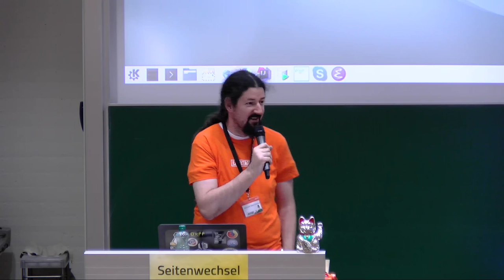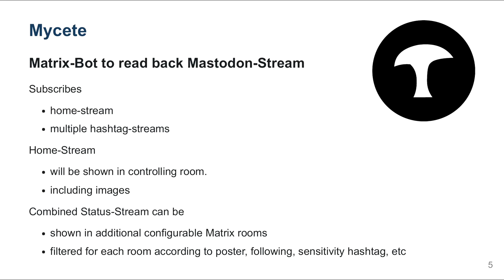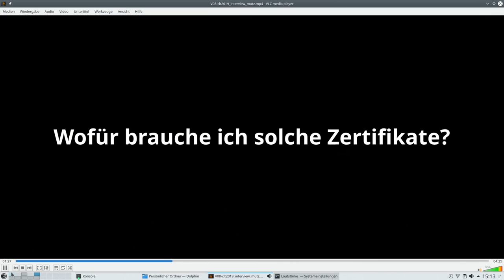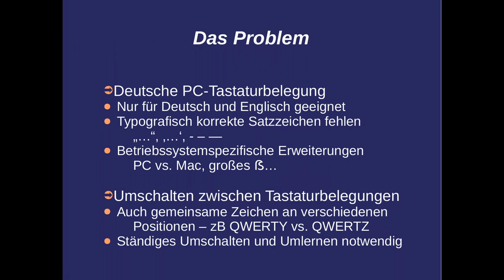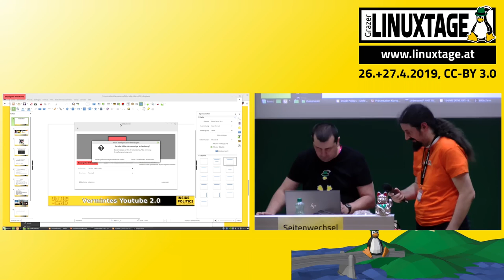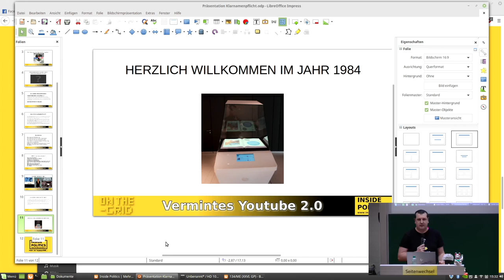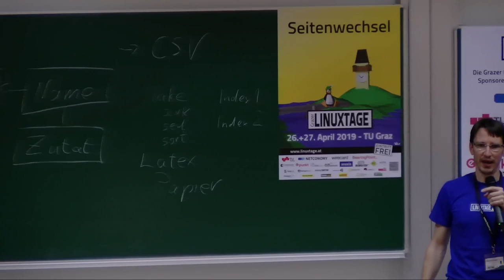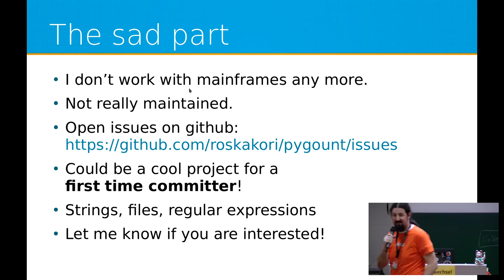Grazer Linuxtage 2019 - Lightning Talks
Kurzvorträge (5min) zu verschiedenen Themen. Melde dich am Frontdesk an, um einen Talk zu halten.